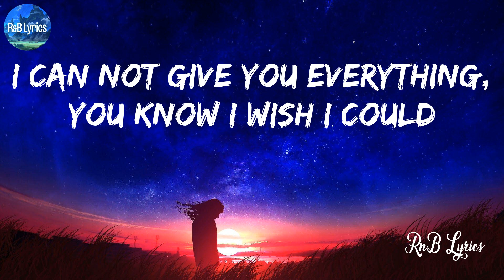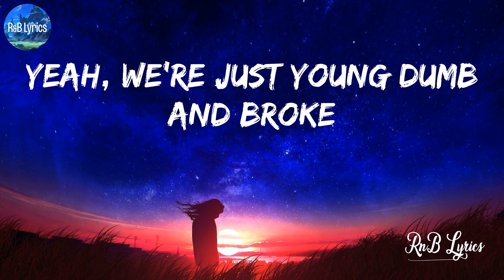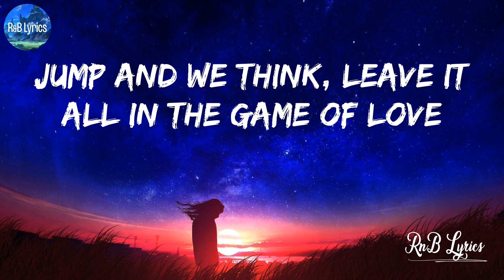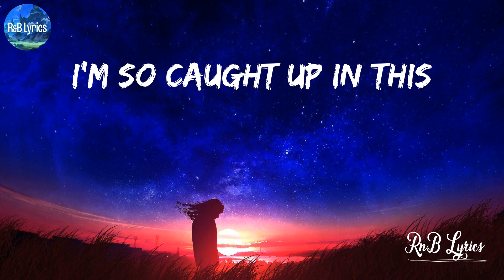Young Dumb & Broke - Khalid (Lyrics)